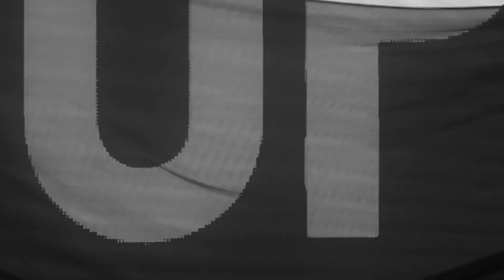The Fragrance Foundation Awards 2020 Teaser!